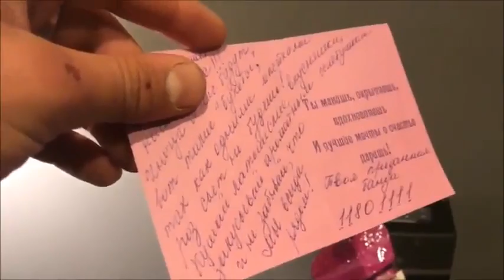Павлу Прилучному подарили вкусности латвийцев!